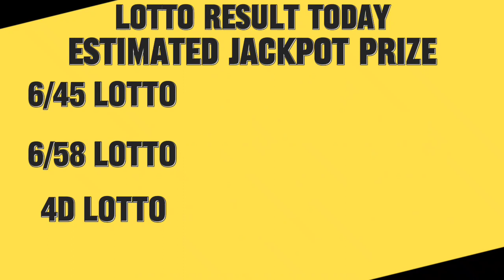5pm 2D & 3D Lotto Result Today November 24, 2023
5pm 2D & 3D Lotto Result Today November 24, 2023